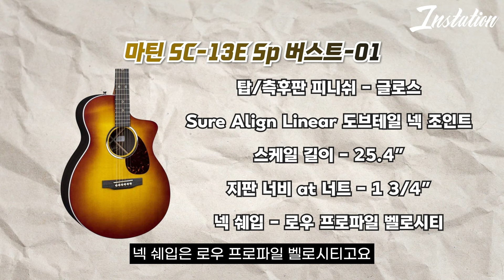마틴에서 이런 디자인이? | 드라이브 사운드 가능 | 마틴 SC-13E SP Burst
일렉기타와 같은 연주감을 위해 개발된
마틴 SC시리즈중 버스트 컬러가 들어간 모델입니다!
드라이브도 가능하다는 이 기타 같이보시죠!

00:00 인트로
00:12 영상 시작
00:30 오늘의 기타를 소개합니다
03:03 볼수록 매력적인 기타
05:18 간단하게 소리를 들어봅시다
07:38 본격적인 연주 영상
10:14 연주 후기
11:19 누가 사면 좋을까요?